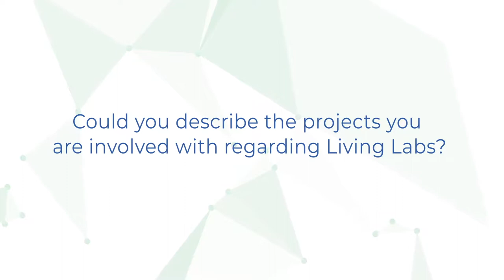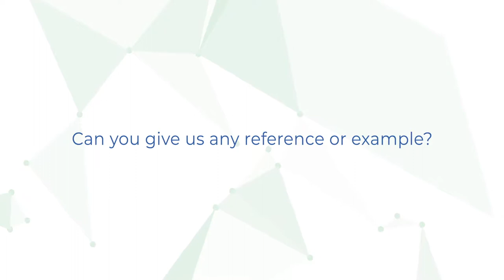Exchanging views on Living Labs: interview with Gustavo Perez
Gustavo Perez is a Project Manager at the Autonomous University of Barcelona. He is involved in the EU funded project 5TOI_4EWAS looking for new ways to generate innovation in the South Mediterranean Neighbourhood. In this short interview, he gives us his insights on how to ensure the replicability of a project.

Official Hashtag